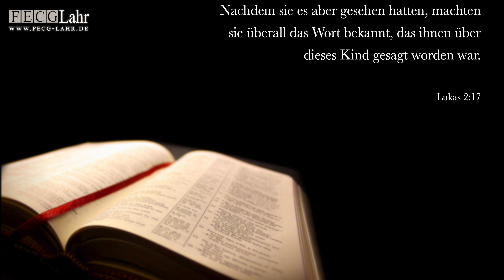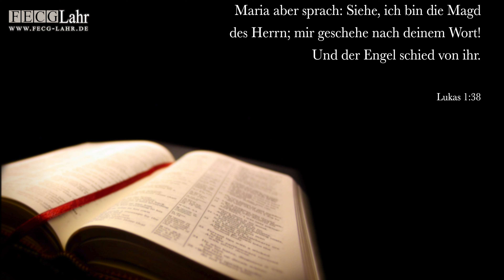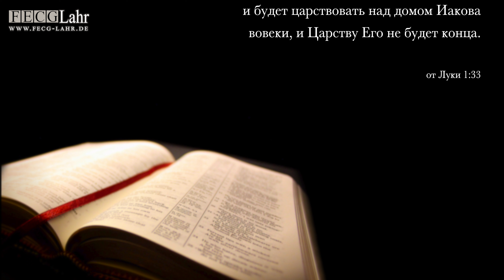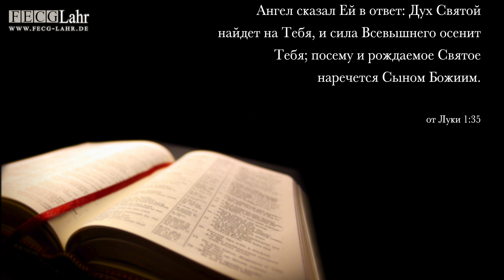Offenbarungen und Prophezeiungen | Откровения и пророчества. Alwin Binefeld